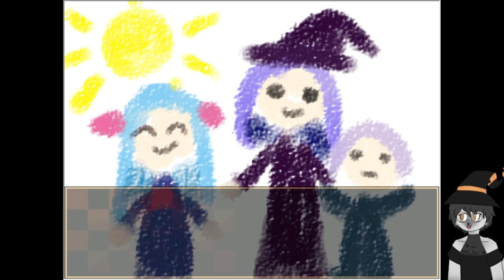MINIGAMES E MUITO MAIS - Witch's Heart -Bonus stage- #03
Novo episódio de Witch's Heart -Bonus stage-! :3

AGRADECIMENTOS ESPECIAIS: Tea Party Project e Maya Ooue